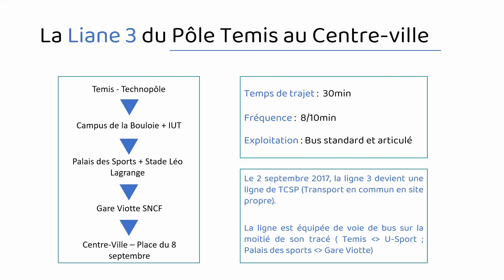[Timelapse - Ginko] Lianes 3 - Temis / Centre-ville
Nouvelle vidéo Timelapse !

Voici la lianes 3, la 3ième ligne de TCSP (Transport en commun en site propre) du réseau Ginko avec les 2 lignes de tramway.
Cette ligne est la plus courte du réseau (environ 7km) mais elle fait partie des lignes de bus les plus fréquentées avec la Liane 4 et la 7.

Vidéo filmée avec le Huawei P30 Pro